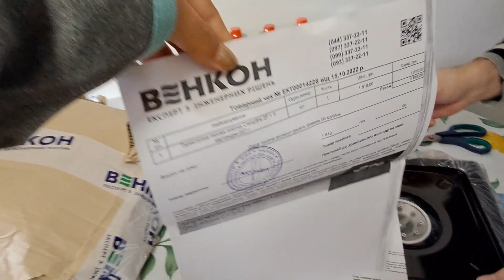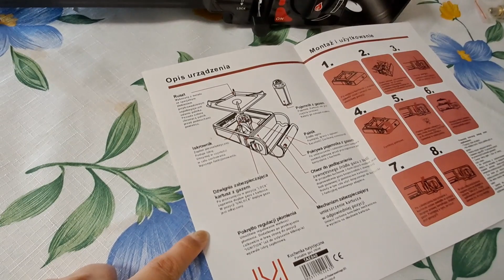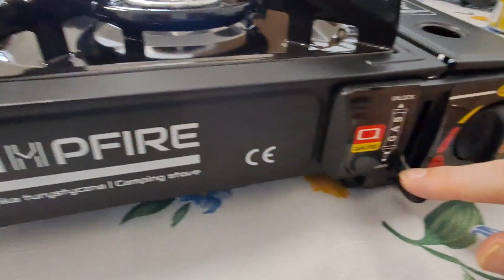Розпакування Газової плити портативної CAMPFIRE + 4 картриджі 227 г з Vencon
Вашій увазі пропонуємо дуже актуальну річ восени 2022 року в Україні - портативну газову плитку, яка при відсутності електроенергії допоможе вам приготувати їжу і не бути голодними